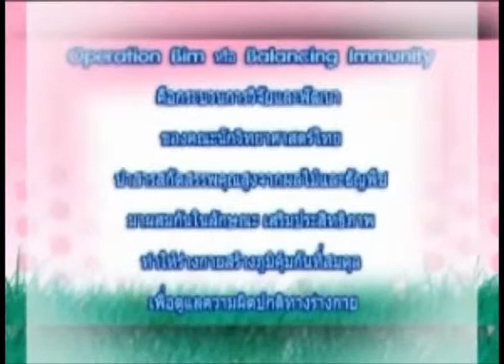BIM100 โรคไมเกรนและข้อเข่า โทร คุณอานนท์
คุณแจ๋ว มะโนน้อม ผู้มีปัญหา ไมเกรน และข้อเข่า

นอนไม่ค่อยหลับ ทำให้เป็นไมเกรนมา 4-5 ปี ปวดที่ขมับ ก่อน แล้วไปที่หัวคิ้ว และกระบอกตา เป็นที่ข้างขวาข้างเดียว ต่อมาจะปวดลงมาที่ไหล่ ชาที่ปลายนิ้วมือ และใจสั่น เป็นเกือบทุกวัน และรู้สึกขัดๆ ปวดที่ข้อเข่า ข้อมือ และขา พอดีหลานชายมาแนะนำ BIM ให้รู้จักเพียงแค่สามวันแรก รู้สึกดีขึ้นเลย ตอนนี้ก็ 4 เดือนแล้ว ไมเกรนไม่กำเริบ หลับสบายดี ไม่ปวดข้อ และเข่าไม่รู้สึกขัดค่ะ